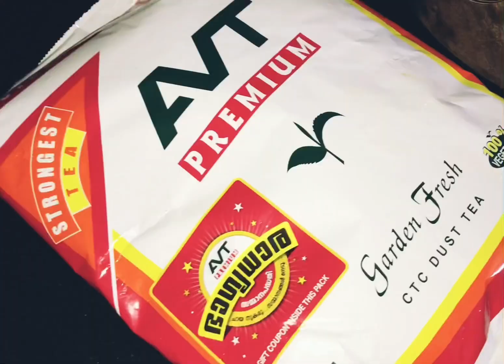മസാല ചായ /Masala chai or simple spiced tea☕️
The chai with the blend of ginger and cardomom.

Try atleast once in life😎